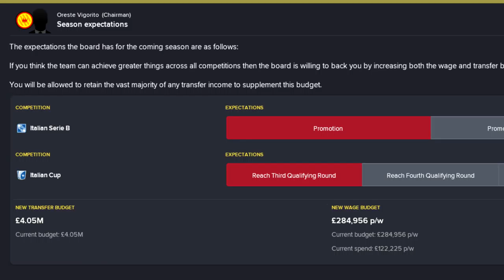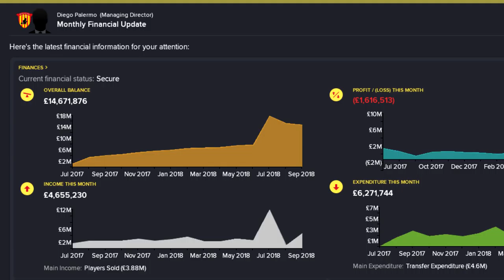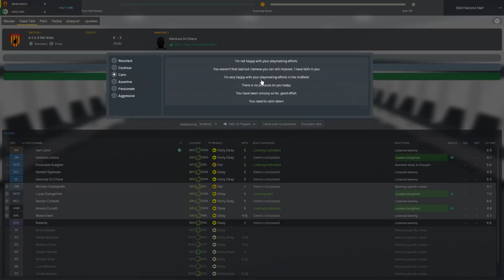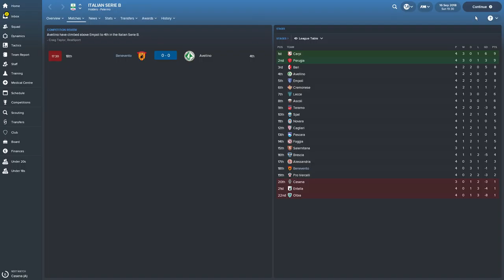ANTGS FM18 | BENEVENTO CALCIO | #12 | BLANKETY BLANK